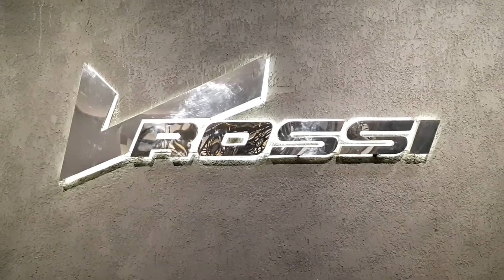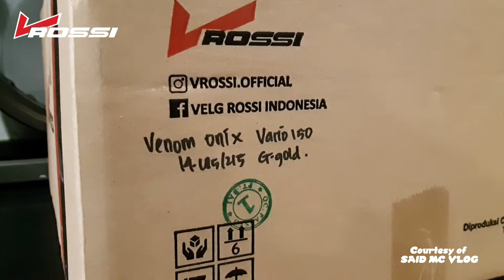Review Velg Rossi Rim Vario Venom Onix Gold Keren Gagah Kuat Garansi - By : SAID MC (+)(25.6.21)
Berbicara kendaraan bermotor roda dua, tidak bisa lepas dari yang namanya kaki - kaki, atau biasa dikenal dengan velg & roda atau rim & roda 🤗 Kenyamanan pada kaki - kaki akan sangat berefek saat handling 😉 Kaki - kaki yang baik, juga dapat dimasukkan kedalamnya adalah breaking system, pasti akan membuat perjalanan saat berkendaraan menjadi sangat menyenangkan 🤗👍

Minat ?? ➡️ Langsung Aja Hub ⬇️
Jl. Lapangan Bola, No. 6A-B, Kebon Jeruk, Jakarta Barat
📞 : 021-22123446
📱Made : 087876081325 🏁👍